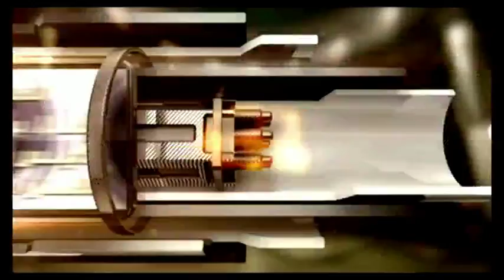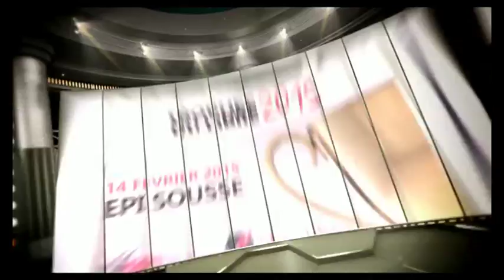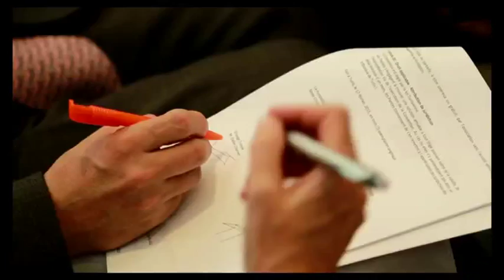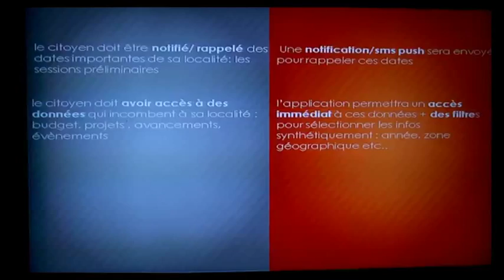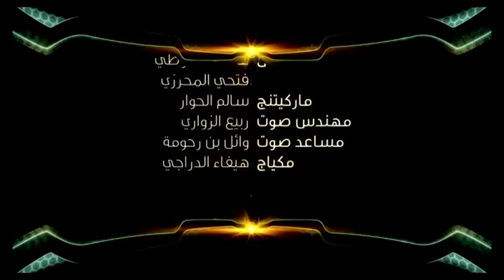I-Tech Saison 03 Ep 50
Au menu:
- Partenariat OrangeTn et AlBawsala
- Journée du Libre à l' EPI de Sousse
I-Tech est une émission bihebdomadaire diffusé sur Alhiwar Ettounsi, préparée et présentée par Mohamed Ali Souissi et produite par BeeProd